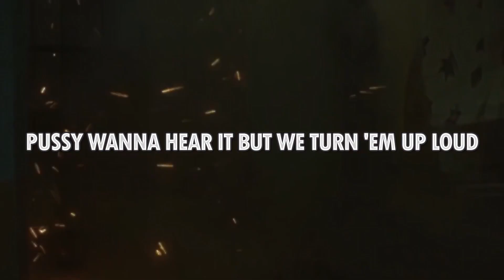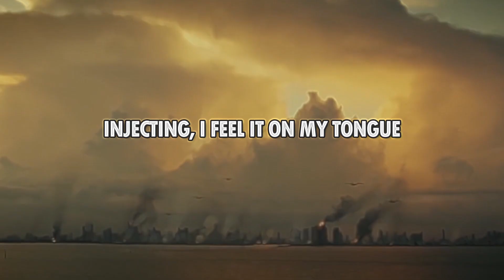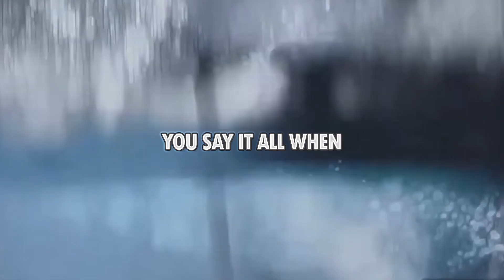FLATWORM FIDAY- Istasha Lyric video